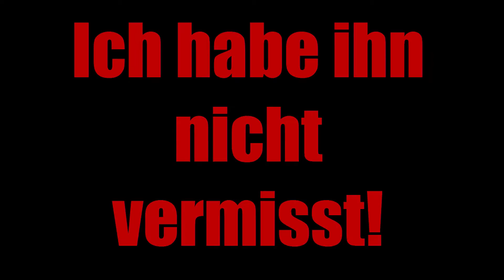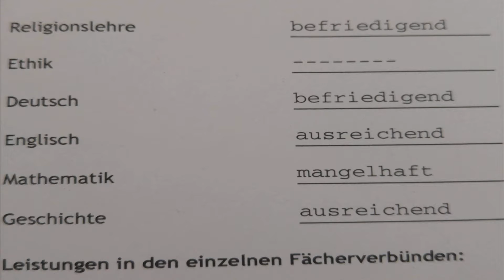Hast du schon mal...? | Das Perfekte Duo ist Back!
Hallöchen meine Freunde des Aims!
Zum Horror Video:
Zum Schluß immer daran denken Lieber Aimen statt Flamen ! :D